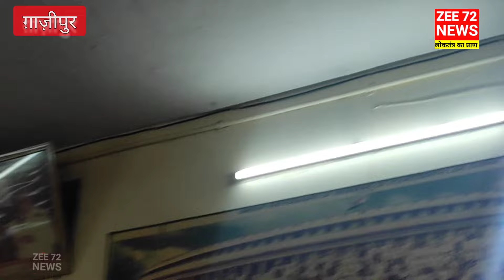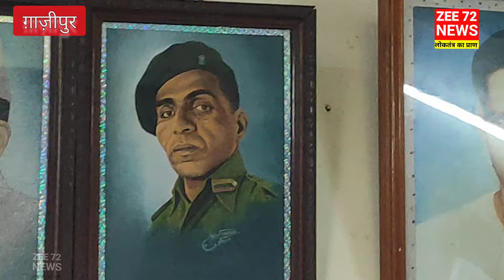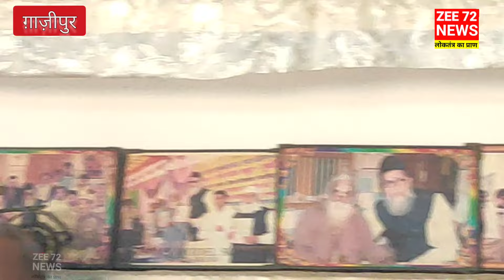नकली राष्ट्रभक्तों द्वारा असली राष्ट्रभक्तों के परिवार पर जुल्म की इंतहा ।। सांसद अफ़ज़ाल अंसारी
नकली राष्ट्रभक्तों द्वारा असली राष्ट्रभक्तों के परिवार पर जुल्म की इंतहाmpafzalansari